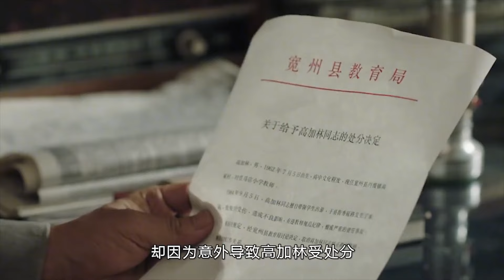高加林上海闯荡被富婆包养！巧珍遭抛弃却发现怀孕！马栓当接盘侠